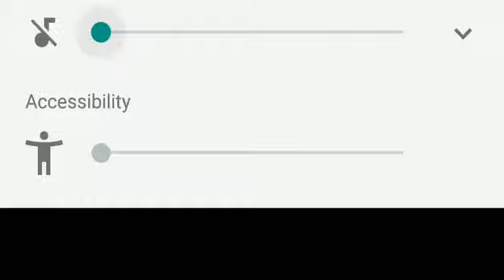Melodie sleger - price drop (2021) usa